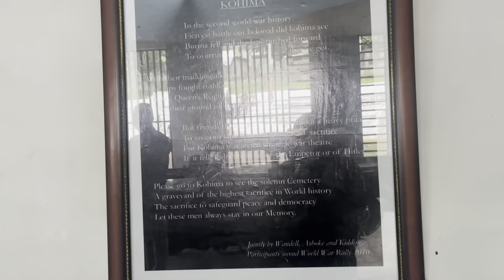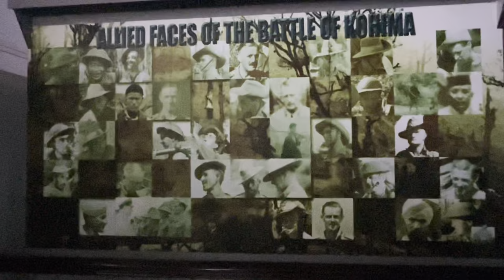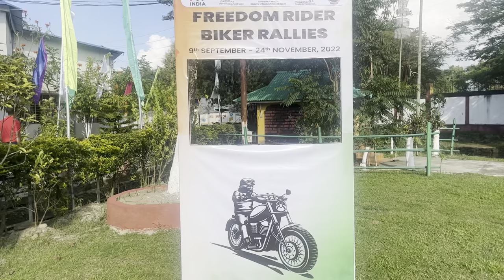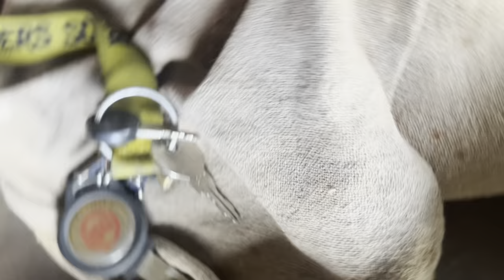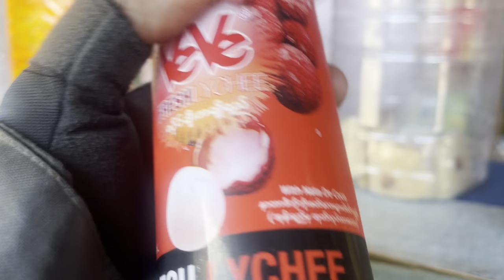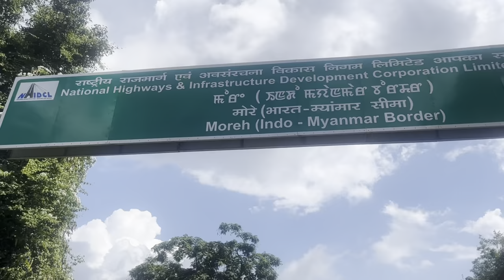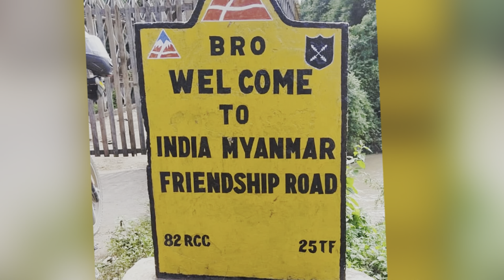Nagaland to Manipur @ambikarider